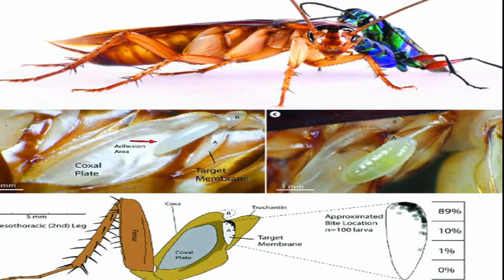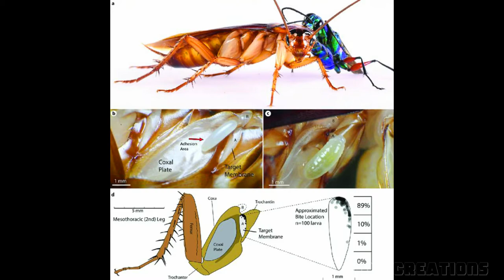කැරපොත්තන් සොම්බින් කරන මැස්සා / Emerald cockroach wasp /Zombie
Some Image Credit -  Some Original Image owners